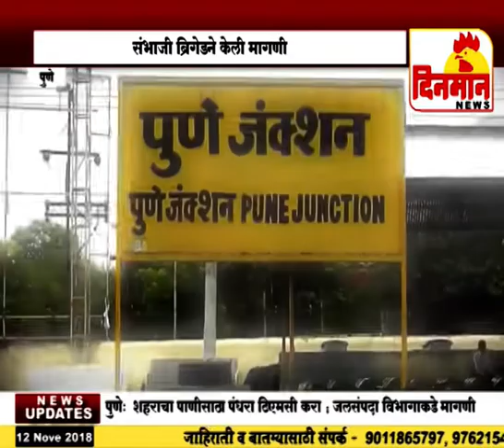पुणे शहराचे नाव जिजापूर करावे संभाजी ब्रिगेडची मागणी